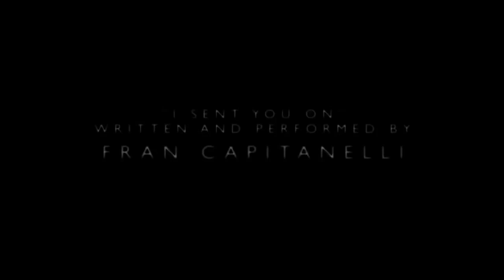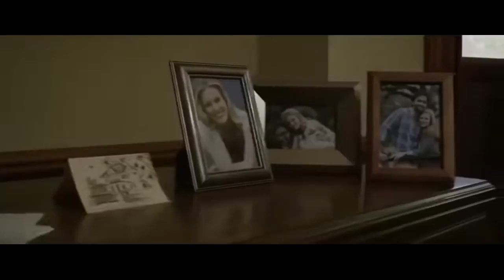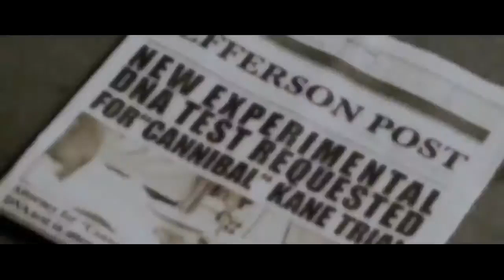Horror Movie I Ghost Movie I Bleed Full Movie 2022